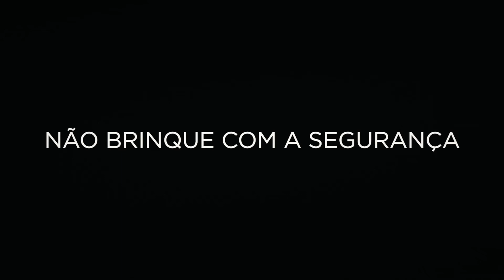PSP e Science4You: ação "Não Brinque com a Segurança"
Uma operação stop diferente! Em parceria com a Science4you junto a escolas básicas em todo o país. Cintos de segurança e "cadeirinhas" fiscalizados, para segurança de todos.

E com um final épico...